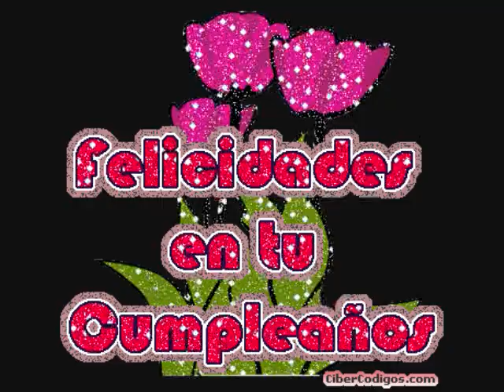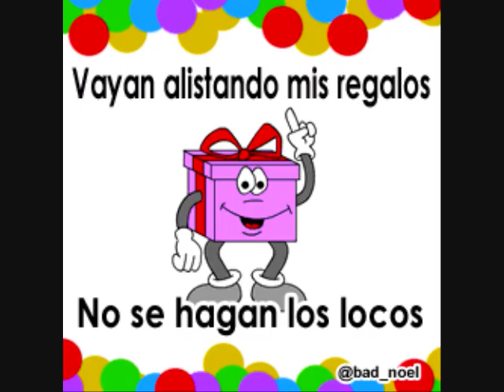Feliz Cumpleaños Cecilia